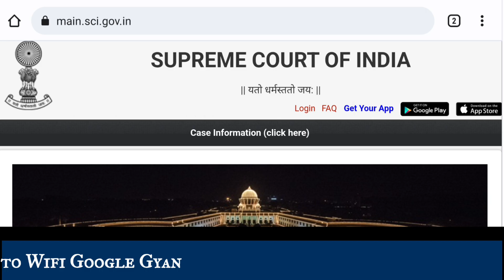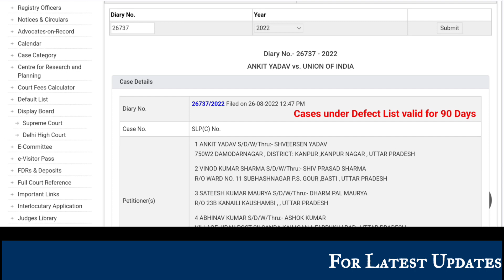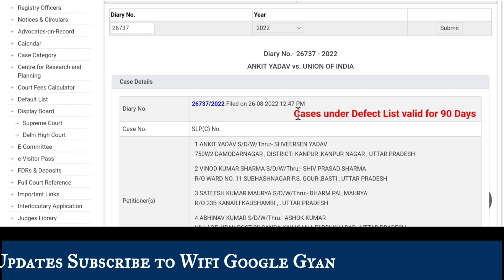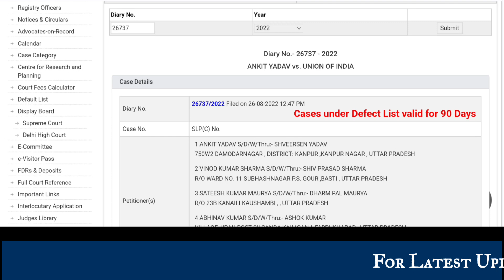CCAAs Supreme Court Case Update Today | Group D Modification Link | Act Apprenticeship I'm Railway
IFCS Code- KKBK0005297
Name - Vinod Kumar Sharma

नमस्कार दोस्तों, आपका बहुत बहुत स्वागत है हमारे चैनल ''Wif Google Gyan" में, मैंने यह चैनल उन सभी दोस्तों के लिए बनाया है जो AITT, ITI , Apprentice के बारे में अपनी भाषा में जानना चाहते है,
AITT, अप्रेंटिस और आईटीआई के बारे में कई सवाल हैं, पर किस से पूछें?Wif Google Gyan पर आप इन सब सवालों के जवाब, हिन्दी में पा सकते हैं।

👁️‍🗨️About Video👉 dosto Jo ham log supreme court mein case kar rahe hain group D 2019 ke form mein modification link ko open karvane ke liye abhi tak ka kya latest update hai ki isko lekar aur jo case defect aaya hai firing mein uska kya update hai iske bare mein humne ful detail se is video mein bataya hai dhanyvad.

2022
2022
2022.
2022
railway act apprentice news
railway act apprentice new update
railway act apprentice permanent
railway act apprentice latest news
tamil
news
group d modification link 2022
group d modification link
group d amendment
group d change exam pattern
rrb group d modification link 2021
rrb group d modification link 2022
rrb group d form modification

Modification
CCAA Candidate Modification Link | Supreme Court Of India Case Krnege Hum Sabhi | Justice For CCAA
CCAAs Candidates Supreme Court Case Diary Number is- 26737/2022 | Latest Updates